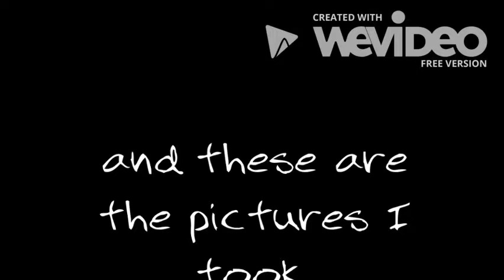Dinner with a scientist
the video of the science trick.